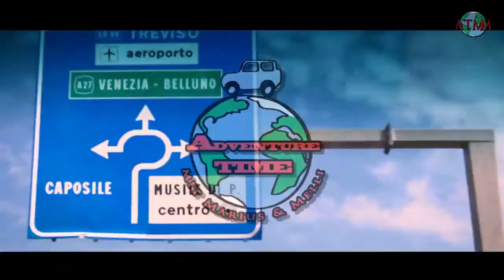Ein Tag in der Stadt der Gondeln | Italien Venedig | Pajero 4x4 Reisemobil | Europa Roadtrip E13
So das ist nun unser Tagesausflug nach Venedig. Eine echt fantastische Stadt, lohnt sich auf jeden fall wenn man auf der Ecke ist ;-). Ambesten mit Bahn oder Bus in die Stadt rein. Das ist im jeden fall günstiger, Parken kostet locker 25 €. Die meisten Sehenswürdigkeiten sind brechent voll, wenn man jedoch auf eigene Faust los zieht entdeckt man viele schön und auch leere Orte. Ne Karte oder Navi ist zu entpfehlen ;-).

▬ Unterstütze uns ▬▬▬▬▬▬▬▬▬▬▬▬▬

▬ Musik ▬▬▬▬▬▬▬▬▬▬▬▬▬▬▬▬▬

Ich bin Marius. Ich bin viel unterwegs und Jage den Abenteuer hinterher. Oft ist auch meine Freundin Melli mit dabei. Filmen tu ich auch gerne, so mit liegt es nahe diesen Kanal zu betreiben :-).

Ich bin Pfadfinder liebe es raus zu gehen und Abenteuer zu erleben. Ich mache oft Tour oder nehme an Events teil. Dabei ist es egal ob zu Fuß, mit den Kanu, mit den Fahrrad oder auch mit den Auto. Auch teste ich mich gerne aus und gehe an meine Grenzen. So nehme ich oft an Hindernisläufen teil oder mache Survivaltrainings.

2017 habe ich mir ein neues Auto gekauft. Ein Mitsubishi Pajero. Ich wollte ein Auto mit den ich Überall hin komme, auch jenseits der Straße, mit den ich viele Personen mit nehmen kann, ein Auto was auch mal was schweres ziehen kann, es sollte viel Platz sein damit man auch im Auto schlafen kann, nicht zu Alt und vor allem nicht zu Teuer. Diese Bedingungen erfüllt der Pajero voll kommen.
Das Auto wird jetzt Stück für Stück zu einen Abenteuer-Reisemobil umgebaut. Dies Dokumentiere ich für euch. Auf unsere Abenteuer nehme ich die Kamera auch mit.

Ich bin ein sehr Kommunikativer Mensch also nehmt gerne Kontakt mit mir auf, auch für Tipps und Hilfe bin ich immer offen. Und jetzt viel Spaß auf meinen Kanal.

Art des Kanals:
Vlog und Totorrials zu den Themen: Reisen, Abenteuer, Outdoor Aktivitäten, Aus und Umbau von Pajero V60/ Reisemobil

▬ Social Media ▬▬▬▬▬▬▬▬▬▬▬▬▬▬▬

Affenrolle

▬ Videotitel ▬▬▬▬▬▬▬▬▬▬▬▬▬▬▬▬